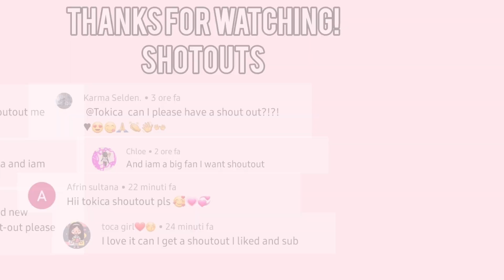BLACKPINK MANSION 🖤💖 | Toca Life World Makeover | House Designer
toca life world blackpink
Blackpink toca life
HI
In this video I'll show a supermarket n toca life world
Date of gift release: May 29, 2021
I hope you enjoy it